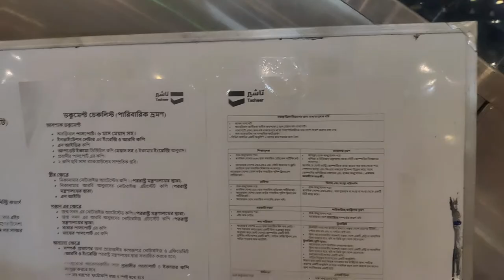Saudi Arabia visa center in Dhaka | Visit Saudi Arabia Embassy & Visa Center.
ঢাকায় সৌদি আরবের ভিসা সেন্টার চালু হয়েছে  ।

Hi/Assalamu Alaikum .
Hope everybody is doing well. With your prayers and blessings, we regularly try to discuss various topics on our YouTube channel and try to upload videos at least 1 hour per week.

The topics we usually try to discuss are:

1. Discuss visas for different countries.
2. Flight information of all aircraft.
3. Indian Visa Context.
4. Regarding visa application of different countries online.

Our medium of communication.

Join our official group for any information or help with Indian Visa.

If you want, you can stay updated by following our page.

We hope you enjoy the videos and find them useful. If you still have any suggestions, please let me know.
Thanks.